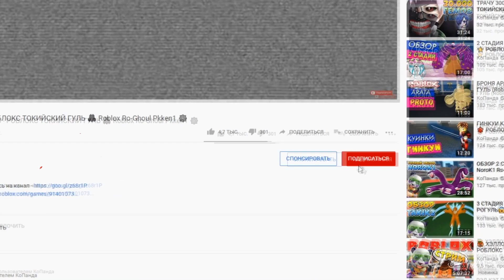Шиндо Лайф Shindai Rengoku против 2280 спинов 😱 Shindo Life Наруто Роблокс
Новое видео по игре Роблокс Аниме Наруто Шиндо лайф (Шиноби Лайф 2). Выбиваю Shindai Rengoku. Данжи, бесплатные геймпассы и АРМОР КУРАМА - Shindai Rengoku. Новые коды на спины. Админ выпустил 3 форму 10 хвостого зверя. В игре уже есть крутые блудлайны Deva Rengoku, Renshiki, Shindai Akuma, Light Jokei, Odin Saberu, Mecha, Captain Jokei, Raion Rengoku, Vine Bloodline, Narumaki, Borumaki, Kamaki, Xeno Dokei, Variety Mud. Так же элементы Chaos Gale Acid Cement Yin Yang element. В игре новый хвостатого зверь вторая божественная форма 10 хвостого зверя Tyn Tailed Spirit - Золотой Дракон а так же 0 хвостого зверя Кролика. Я Прокачал всех хвостатых до 1700 уровня и открыл режим мудреца 6 путей. Вышло обновление -  новые коды шиндо лайф 2021. Добавили новый блудлайн Dangan и элемент Combustion. Так же я выбил Сенгоку и Тенгоку с первого раза. Как получить фулл сусаноо в шиндо лайф - Завершенное Сусаноо full samurai spirit. Нужно пройти 10 и 15 волны в режиме ВОЙНА. Потом будет босс - фулл сусаноо full samurai spirit. Там и будет наш фулл сусано full samurai spirit. Как получить силу хвостатых в игре? Нужно нажать клавишу М и зайти в саб джитсу. Там будет информация где и когда появится хвостатый. Далее нужно найти сервер с биджу и убить босса хвостатого зверя. С босса падет 3 свитка. В игру добавили 10 хвостого зверя Джуби. Обучение для новичков и гайд. Плейс сделан по популярному аниме Наруто. Тут можно прокачивать персонажа и выполнять квесты. Как получить 10 хвостый Джуби Tyn Tailed Spirit в Наруто Шиноби Лайф 2 и новые роблокс коды.

Шиндо Лайф коды 2021:
RELLpieceW!
1YearSL2!
25KR3LLCO1NZZ!
BigShindoGuns!
GEToutMYwayNOOB!
iLLoutWORKanyone!
grindOFaGOD!
ENERGYofAGOD!
GOATofaBOATfloat!
LoopyGomgom!
GOTTAkeepPUSHINGon!
holdMYSELFtogether!
losingLIFE!
ShinBenTen!
ShinRen!
KazeM1na!
GOTTAkeepGOING!
Minakaze!
PROVEemWRONG!
fightTHEweakness!